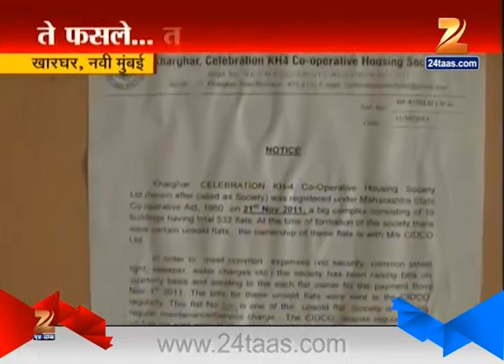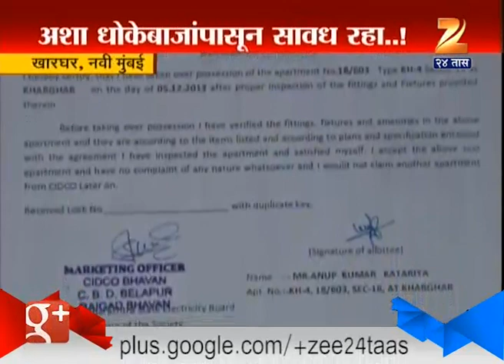Kharghar : Navi Mumbai Cidco Housing Project Fraud